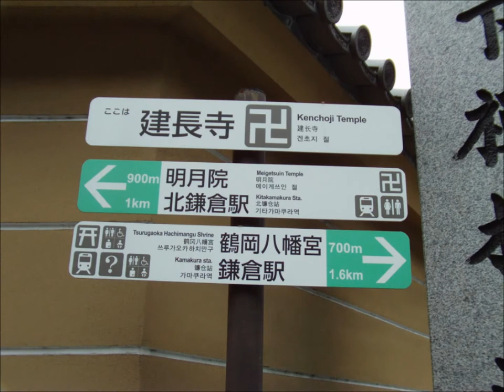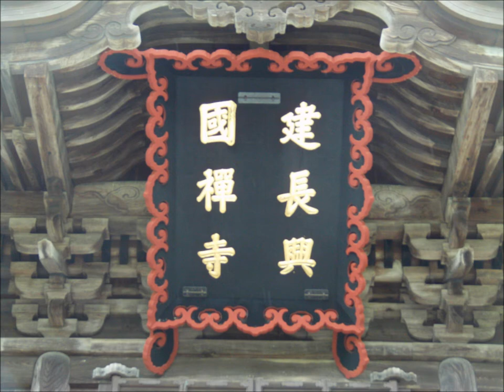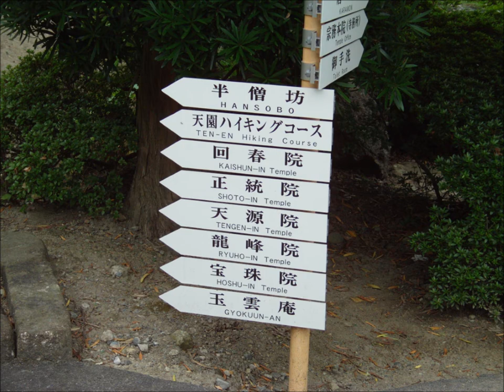Kencho-ji （健長寺） Temple, Kamakura, Kanagawa Prefecture, Japan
Kencho-ji 　（健長寺）　Temple is located in Kamakura, between Kamakura and Kita Kamakura, in Kanagawa Prefecture, Japan.

Kencho-ji is a very large temple, with as many as 50 buildings in it's precincts.  It is one of the largest and important Zen temples in Kamakura.  Many of it's buildings were built in around 13 century and it was known as a great Zen training institutions in Japan.